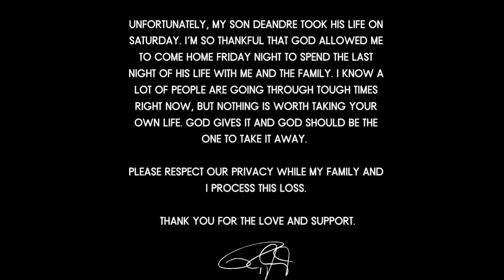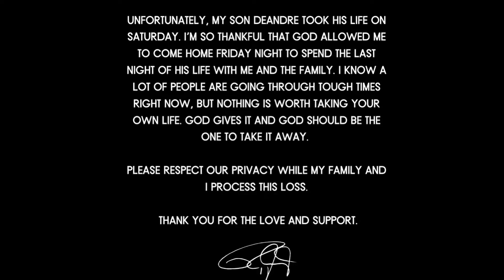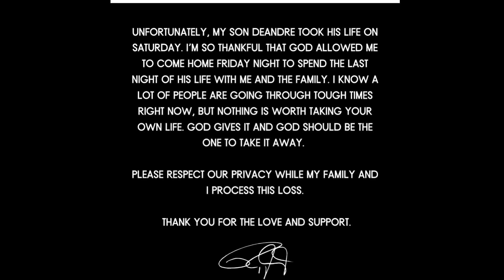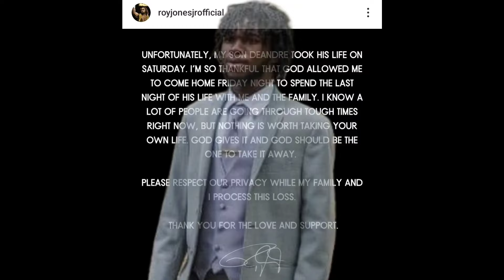BREAKING NEWS ⛔️ (SAD) ROY JONES JR REVEALS THAT HE LOST HIS SON DUE TO TAKING HIS OWN LIFE ⛔️🙏🏾